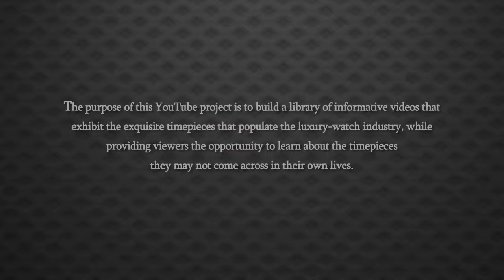Rolex Day Date Automatic Watch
Read more...